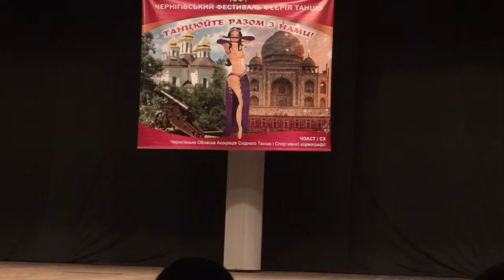Classic belly dance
Svetlana Epifanova 1st place at Ukrainen bellydance festival(Chernigov)
Roksolana bellydance school Group "Safira"
choreography by Galina Shabetnikova